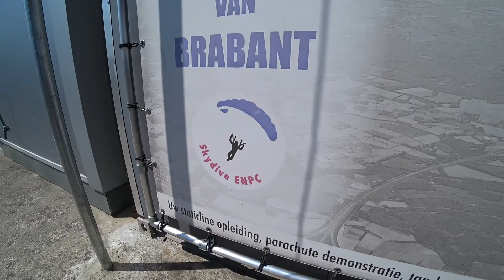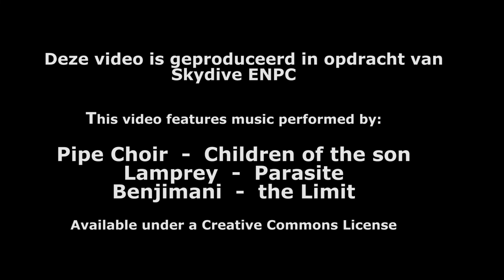Tandem Kalun @ Skydive ENPC 30-05-2021